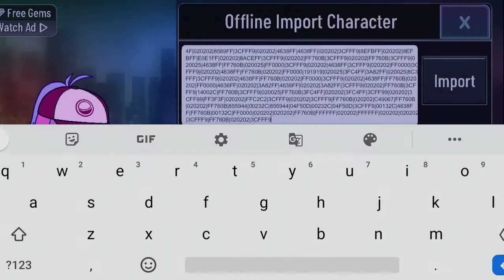Cara bikin skin gw dengan mudah dan praktis dan ambiyar wes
Gw agak ganti warna skin gua jadi agak beda dari sebelumnya